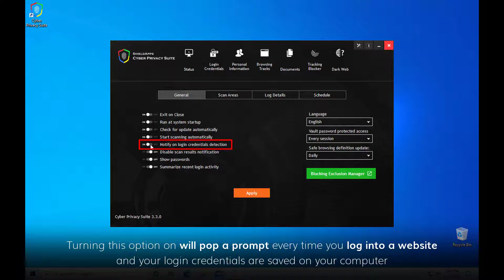Cyber Privacy Suite: Settings and Configuration Notify on login credential detection